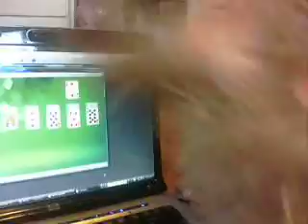Puppy Likes His New Toys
Fonzie apparently likes his toys. Hooray!